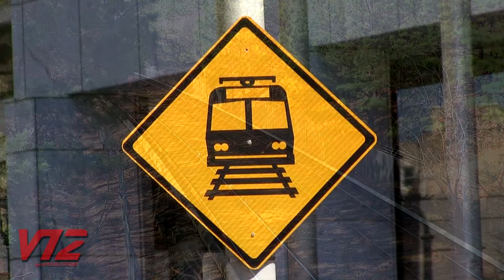Trains, Trams & Buses | MARTA and the Atlanta Streetcar